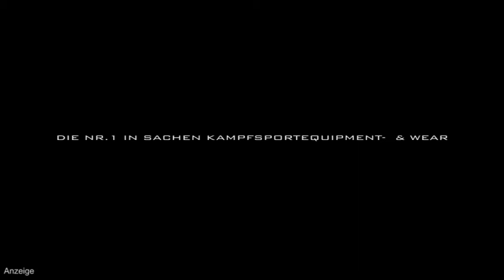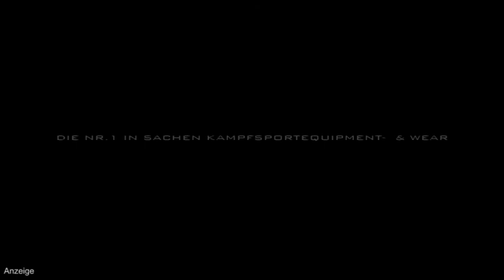Mike Brown: "Daniel Pineda is a young scrappy kid!"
Former WEC-Champion Mike Brwon talks his upcoming fight with Daniel Pineda and his Teammate Brad Pickett.